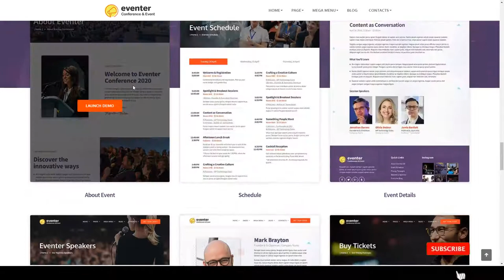Eventer - Meetup and Conference WordPress Theme landing festival Yui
Columns 4+

 Layout Responsive

 Tags builder, coaching, conference, convention, event, exhibition, festival, landing, lecture, meeting, Meetup, political, seminar, summit, webinar